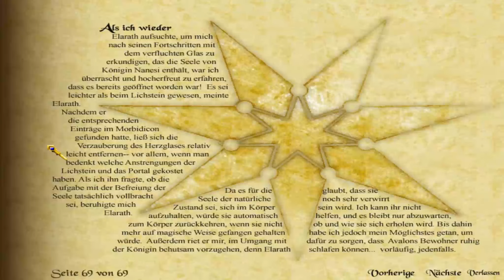Siege of Avalon #042 Die Skelette laufen Amok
Siege of Avalon ist ein isometrisches Fantasy-RPG. Darin stellt die Zitadelle von Avalon die letzte Bastion der einst mächtigen Sieben Königreiche dar. Invasoren haben die Festung umzingelt und die Garnison bereitet sich auf den letzten Angriff vor. Die Zeit ist reif für die Geburt einer Legende.

Entwickler: Digital Tome, General Arcade, Steffen Nyeland
Publisher: SNEG